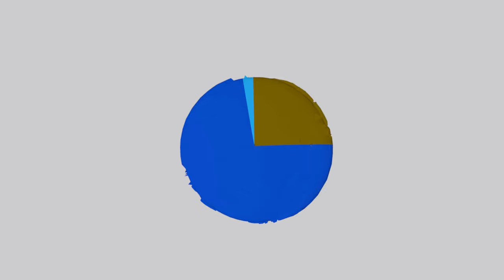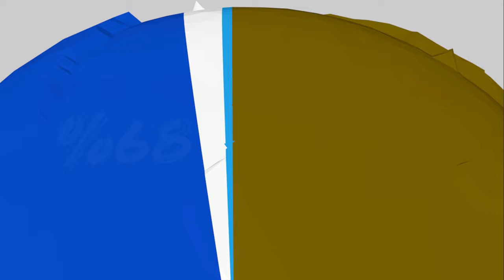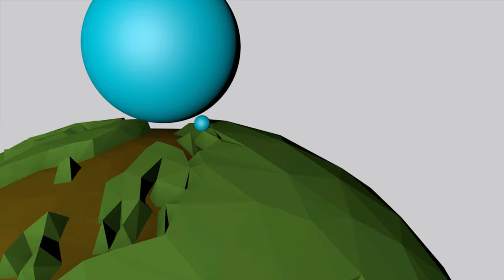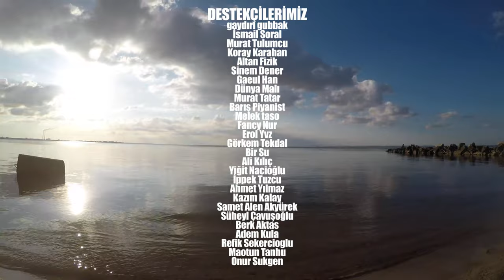Dünyada Ne Kadar Su Var?